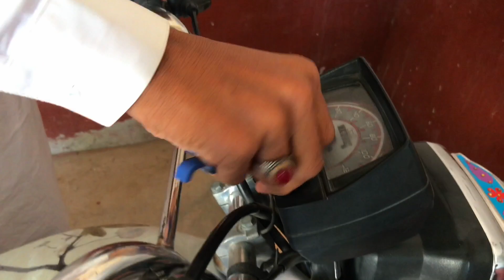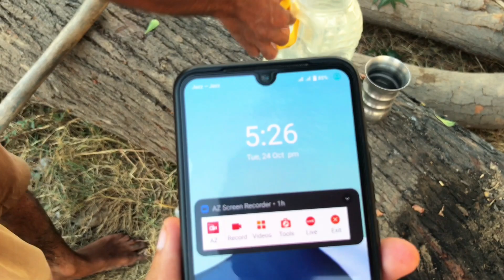ya hamare sath kya ho raha hai 😥 | life in Pakistan Vlog | Pak village routine work | goats farming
bakri ka Vlogs
bakri ke bacche
bakri Mandi 2024
bakri ka video
life in Pakistan Vlog
Pakistan Punjab village life vlog
Pakistan village life video
Pak village family new video
Pakistan village life style vlog
Pak Vlog
Pakistan village family life
Pakistan Vlog
Pakistan village life blog
Pakistan beautiful village
VeLLa Sohail
vella munda shadi video
Vella munda car video
Vella munda new blog
vella munda new vlogs
village life style vlog
Pak vlog
a vella munda
vella munda song
vella munda interview
vella munda vlog
vella munda new car
vella munda house
vella munda 2 funny videovella munda shadi
vella munda shadi vlog
vella munda shorts
vella munda shaadi
vella munda short video
vellamunda shahzad
vella munda shadi prank
vella munda shadi program
vella munda shooting
Village routine
Village routine work
Village routine morning
Village routine in Pakistan
Village routine daily
Village routine work old video
Village routine morning cooking
Village old house design
Village old man
Village old house
Village old life
Village animals
Village animals vlogs
Village animals sounds
Village animals fram
Village animals framing
Village animals framing
Village animals life village live
Village daily live vlog
Village k Vlogs
Village fdrama
Village ke facts
Village ke bare Mein
Village Desi
village Cooking
village life
village vlog
village life in Pakistan
village life in food
village life vlog
 village with om and family
village video
village vlog
village vlogger
village vlog channel
village veg food
village video status
village vlog girl Pakistani
village vlogger Punjabi
village vlog home cleaning vlog desi style
village vlogs Pakistani Desi village video
village channel Pakistan
village life style video
Pakistan village
Pakistan village life
Pakistan village vlog
Pakistan village food
Pakistan village vlog family video
gaon vlog
gano life style
gano village vlog
gano village life
gano village food
gano village ka name
gano village
gano village life style video
gano vlogs
gano village vlogger
village Desi life
village Desi life
village Desi food
village Desi home
village Desi cooking
village Desi pakwan
village Desi vlogger
village Desi culture
village Desi home
village name
village lifestyle
village routine
village roaz routine
village morning routine
village routine in India
village Pakistani
village Pakistan vlog
village Pakistan life
pak village new vlog
village new vlog
Desi village new vlog
village Desi
village kitchen
village kitchen vlog
village kitchen channel
village kitchen Pakistan
village kitchen cooking
village kitchen vlog
village Desi khana channel
village Desi kabaddi
Desi village kiss challenge
Desi village food Desi kurkure
village ki Desi dance
village Desi shadi
village Desi shadi Pakistani
village shadi song
village shadi food
village shadi dance up
village shadi program
village shadi khana
village shadi barat
village shadi video
village shadi video Muslim
village shadi full video
village Desi shadi
village sham